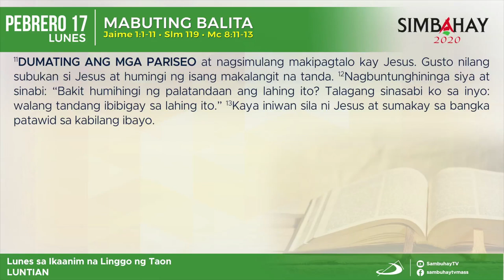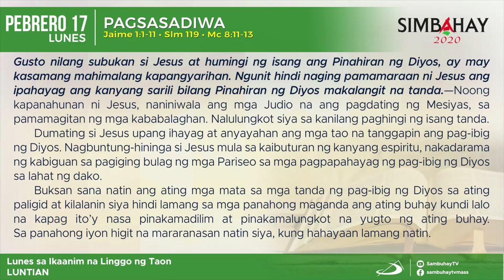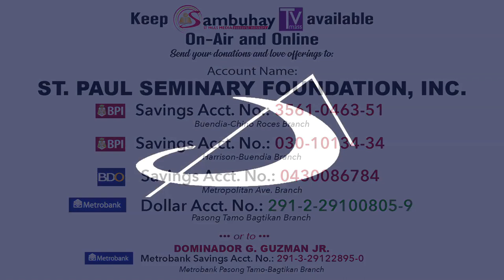Simbahay | Lunes sa Ikaanim Linggo sa Karaniwang Panahon | Pebrero 17, 2020